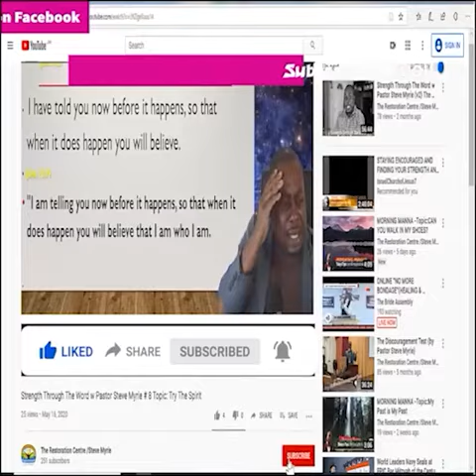Morning Manna Season 2 - Episode#186 There's Just Something About Jesus